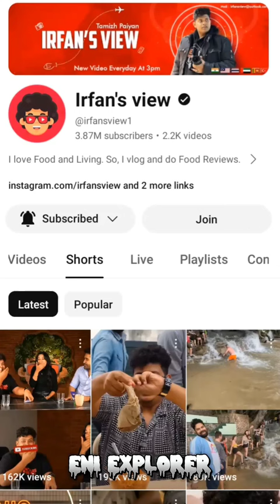food vlogs eni explorer#treanding